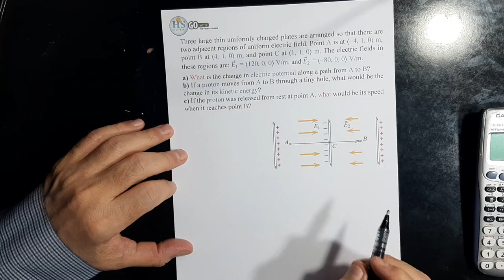38 Physics 272 CH16 Electrical Potential Q12